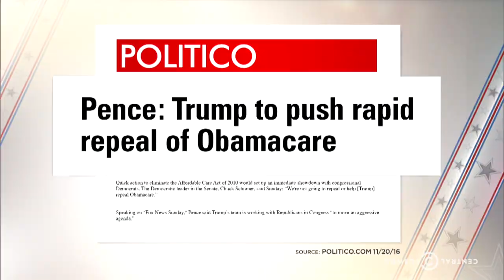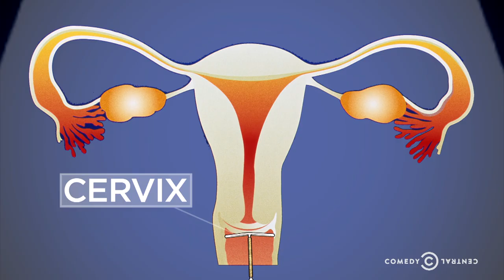The Gift of Reproductive Rights: The Daily Show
Desi Lydic finds out how American women are preparing to lose access to birth control and emergency contraceptives under the Trump administration.